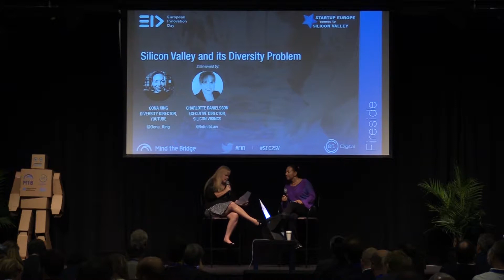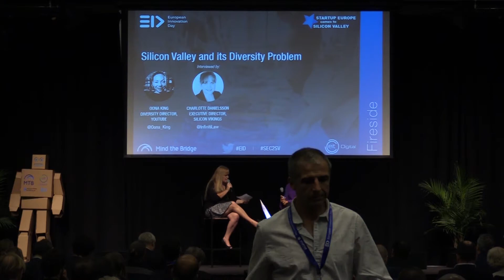Silicon Valley and its Diversity Problem | European Innovation Day 2017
European Innovation Day 2017

PANEL:
Silicon Valley and its Diversity Problem

SPEAKERS:
Oona King
(Diversity Director, YouTube)

Interviewed by:
Charlotte Danielsson
(Executive Director, Silicon Vikings)

What's EID?
Created and organized by Mind the Bridge and co-organized with EIT Digital with the support of the European Commission and European Parliament, EID (European Innovation Day) is the Digital Europe Conference in Silicon Valley.

An action oriented day bringing together the best of European technology, policy and innovation. Scheduled on September 20th, EID is the central event of SEC2SV Week that brings together the current and future EU Unicorns, EU policy makers to meet the Silicon Valley digital economy stakeholders.